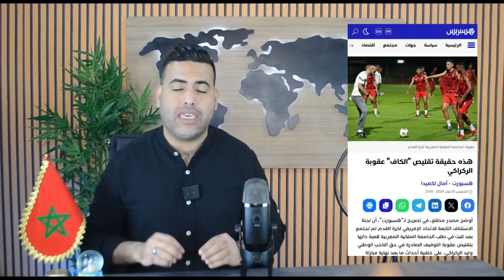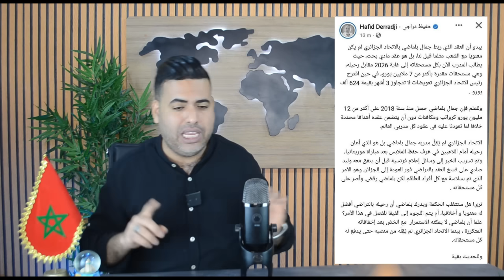العقوبة مستمرة من الكاف وركراكي غائب أمام جنوب إفريقيا / جديد إصابة زياش/ بلماضي يرفض الإستقالة